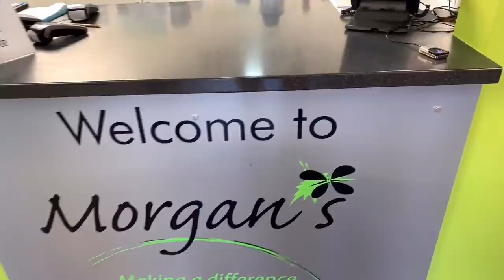EMD EVENTING ENVY | LifeOTLR Weekly Vlog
In this weeks Vlog we explore the “Envy” emotion!!

Ems LivingHerBestLife sunning herself in Thailand for over 3 weeks
But its ok because I rode both her ponies 😉